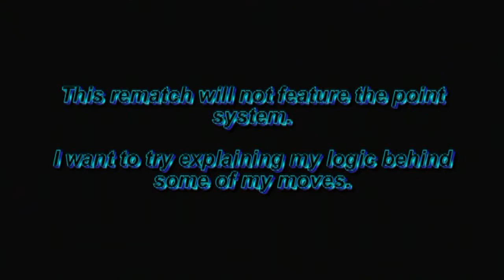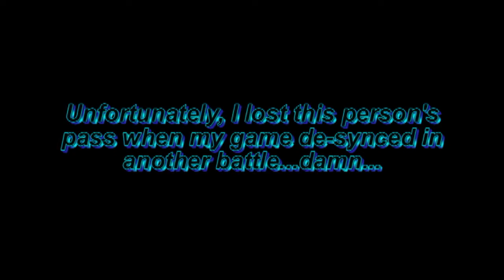Pokemon Battle Revolution Wifi Match 46 - Double Duel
Uncreative title is uncreative.  Featuring 2 battles against the same trainer with the second match containing input on my reasons for making the choices I did.  Should I do that more often?

First Battle
I used: Charizard, Cherrim, Roserade, and Pikachu.
They used: Milotic, Marowak, Shedinja, and Miltank

Second Battle
I used: Pikachu, Roserade, Vaporeon, and Dragonite
They used: Honchkrow, Marowak, Milotic, and Giraffarig

YuRiPa Battle 3 and Victory theme from FFX-2
Enemy attack and Victory theme from FFX